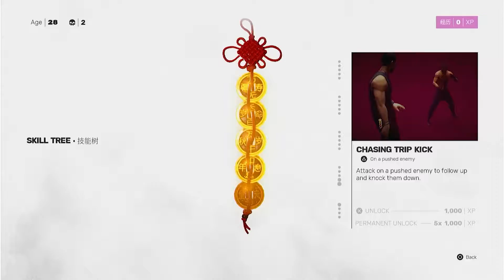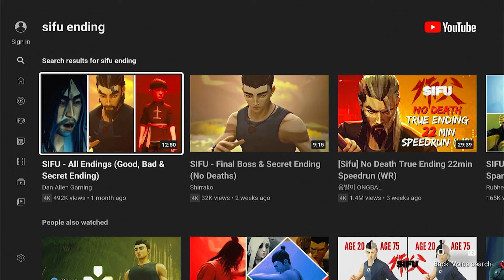I Underestimated Yang Big Time | Sifu - All Endings (PS4)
I definitely underestimated Yang. He beat the dog mess out of me. I also got the bad ending in this episode but showed the other two endings in Sifu.

► SONGS USED
• Intro: Jaxson Gamble - Let's Go
• Outro: JPB - High (feat. Aleesia) [NCS10 Release]

*This video is captured on PS4*
*This video was recorded and edited by LG4Gaming*